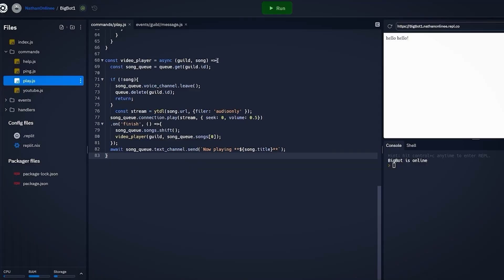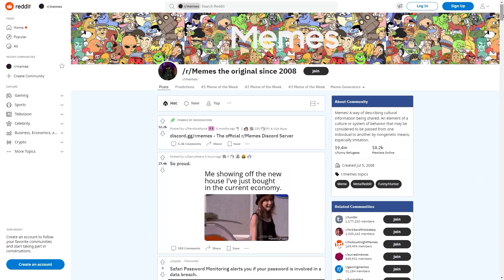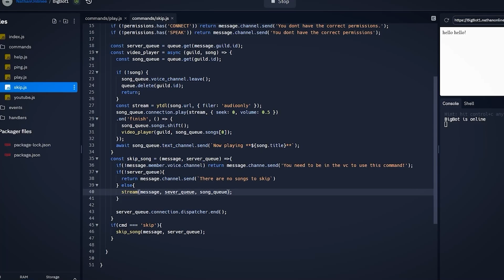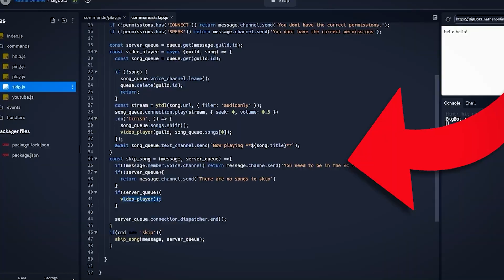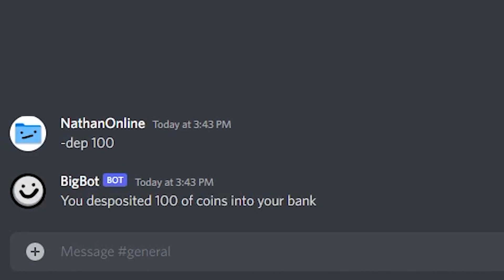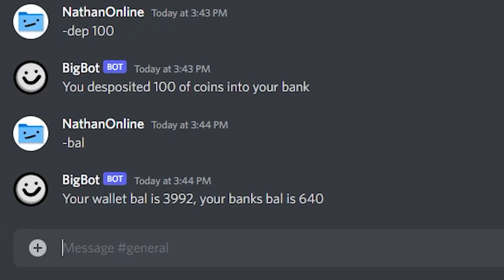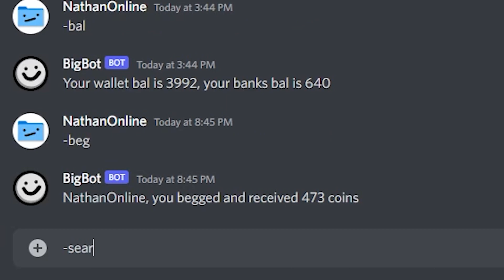I Made My Own Discord Bot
I Made My DREAM Discord Bot! I made a Discord Bot using Replit the sponsor of this video which if you want to check out be sure to use this link so they know you came from me!

Anyways thank you for bearing with my terrible upload consistency I want to try to upload a little more frequently but we'll see.

➤Music (In order heard):
(Some Music Made By Context Sensitive)
-Saturday · Infraction Music
-Walking Chill - Hola Hola
-Undertale OST - sans.
-Electronica Retro Music Warrior - yoitrax
-Savant - Prototype
-White Town - Your Woman - Karaoke
-Trance Music for Racing Game - Bobby Cole
-Slipstream OST - 05 - Slipstream (pool smell)
-Pookatori and Friends
-Happy Feet - TrackTribe
-OTE - Orange Marmalade

10,259